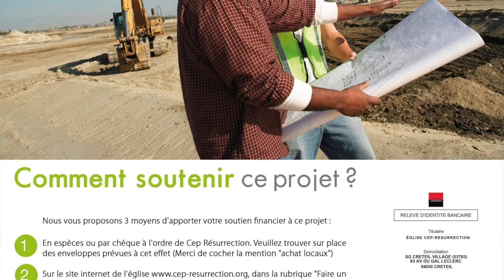Douglas Kiongeka - Thanksgiven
Titre :   Thanksgiven
Orateur : Apôtre Douglas Kiongeka
Lieu : 22 rue Honoré Oursel 94290 Villeneuve-le-roi, France
Date : 23 septembre 2018